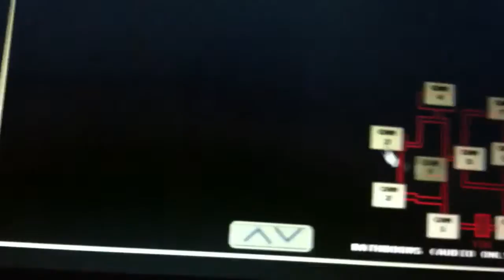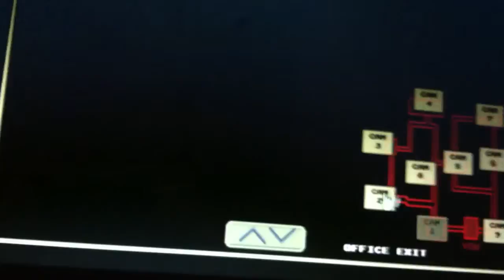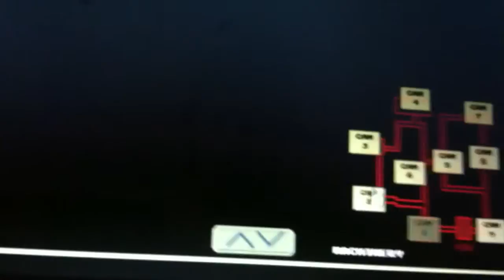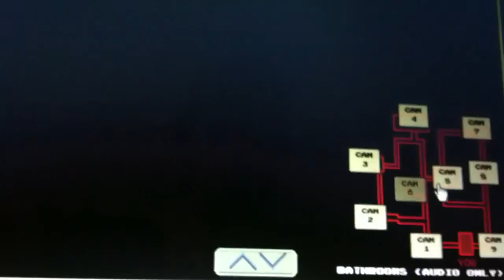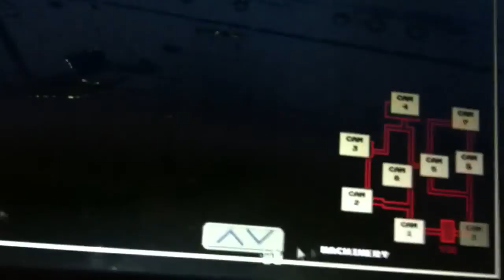Five nights at Warios part 2!